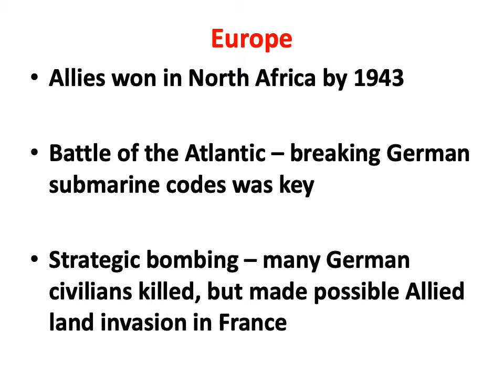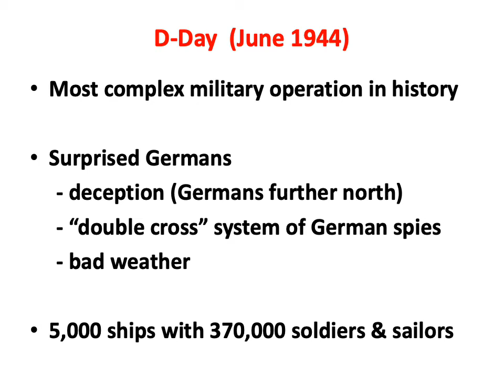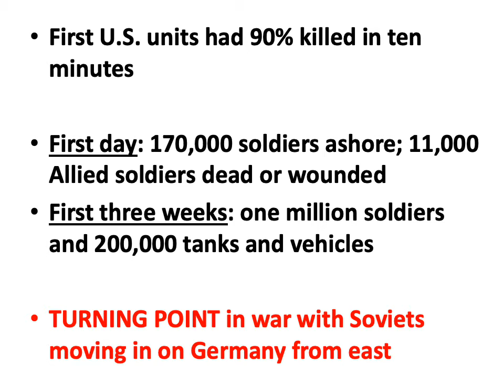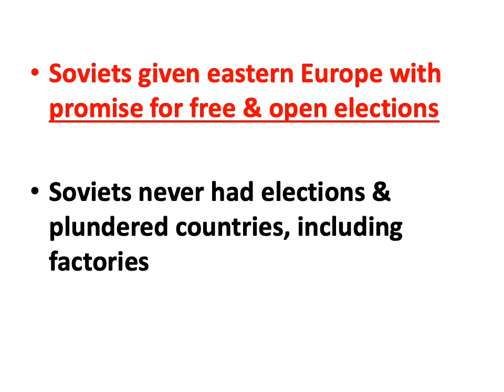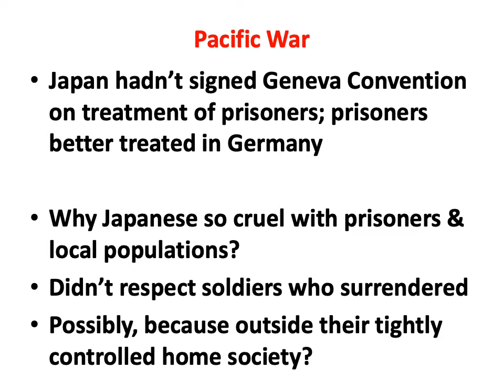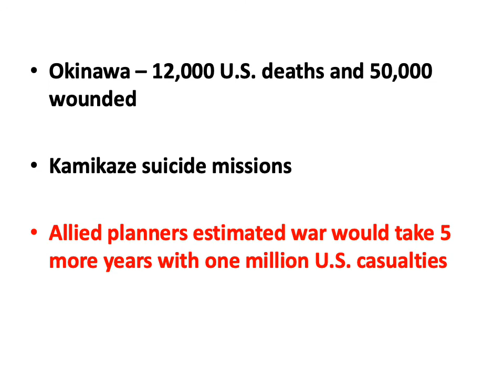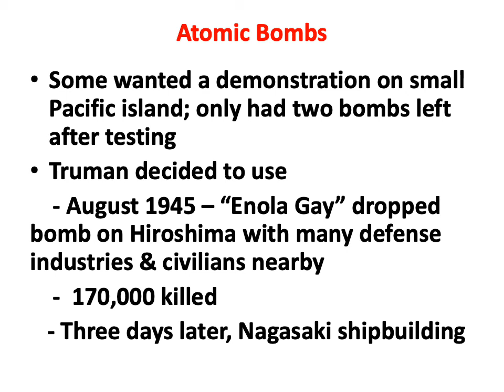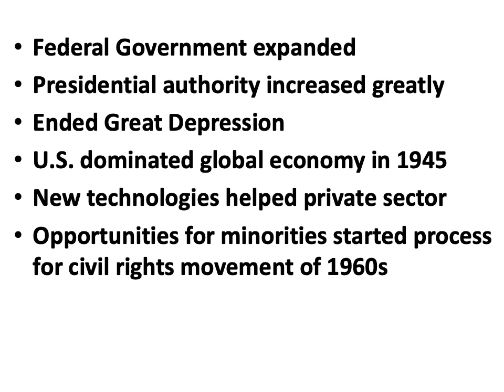World War II, Part 3 of 3